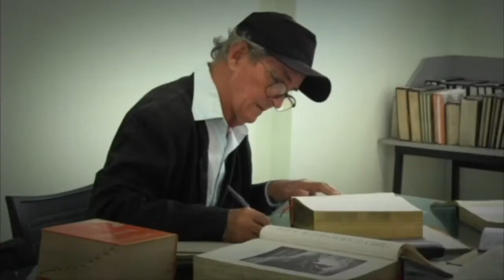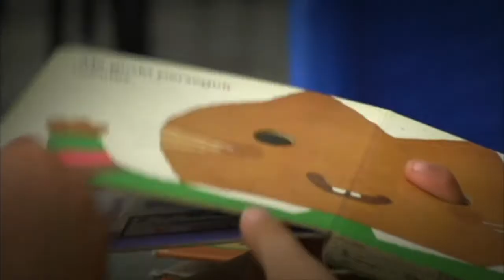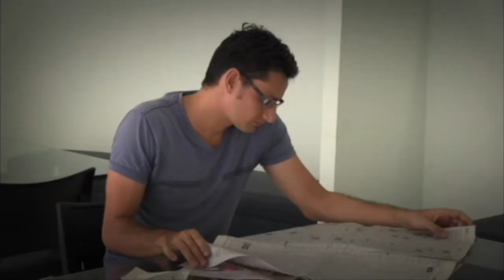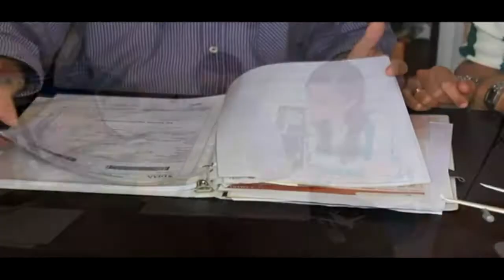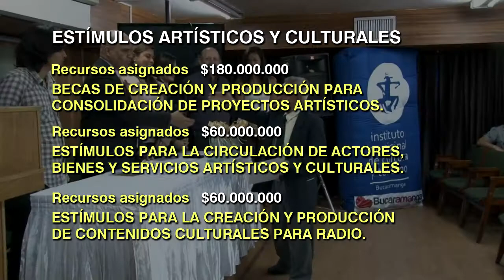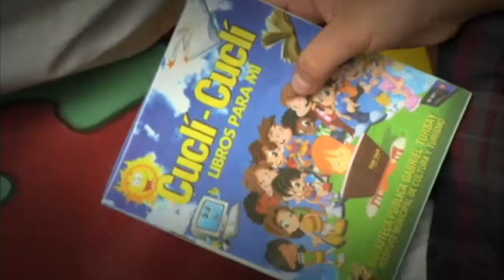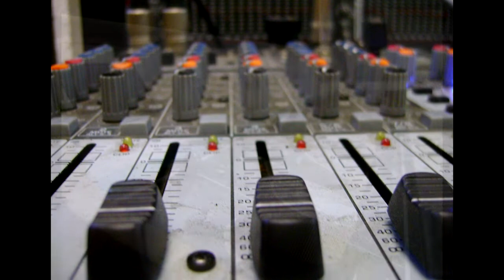Vídeo Rendición de Cuentas Instituto Municipal de Cultura y Turismo de Bucaramanga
Instituto Municipal de Cultura y Turismo de Bucaramanga